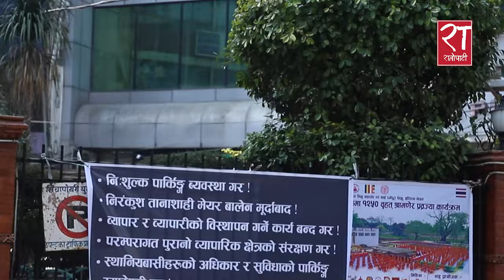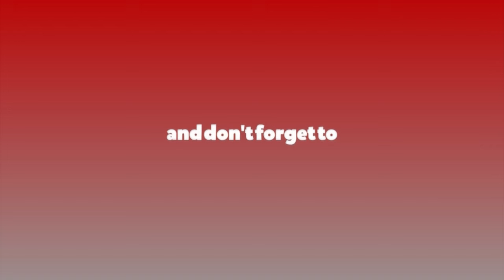बालेनले व्यवस्था गरेको नयाँ पार्किङ अँध्यारो !